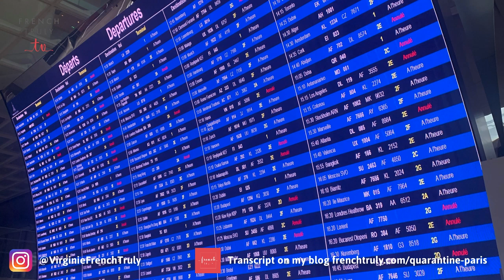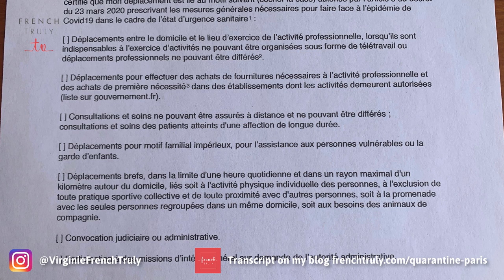How to Remain Positive in QUARANTINE PARIS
Listen to my latest podcast in clear & slow French so you can easily understand me. Many of you have asked me to describe what my life in quarantine Paris was like... here it is! Now grab a cup of coffee or a glass of Champagne, so you can peacefully listen to me for the next 20 minutes.

RECEIVE MY FREE COURSE

LEARN FRENCH ONLINE WITH ME

LEARN FRENCH IN FRANCE + IN THE UK + IN THE US WITH ME

TESTIMONIALS FROM HAPPY STUDENTS

MY LINKS

ABOUT VIRGINIE & FRENCH TRULY

Virginie of French Truly is your personal French teacher & friend! Her methods are unique, efficient, and fun so you can improve your French without it ever feeling like a chore. She makes sure you have both the fun and the results because, let's be clear, you're here to become a confident French speaker and feel good about your progress! She's excited to share her beautiful language, culture, and country with you! Join the community of thousands of happy students in the process of becoming... a little bit French!

Merci beaucoup et gros bisous! V xoxo

to try Virginie's online courses.